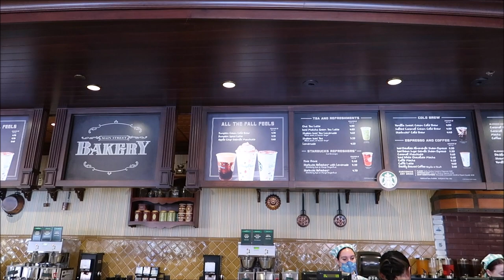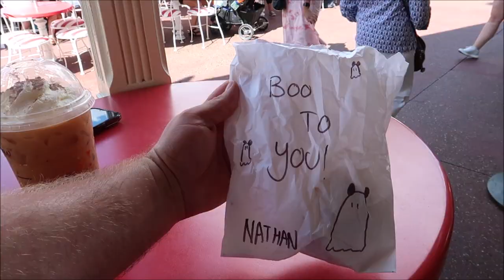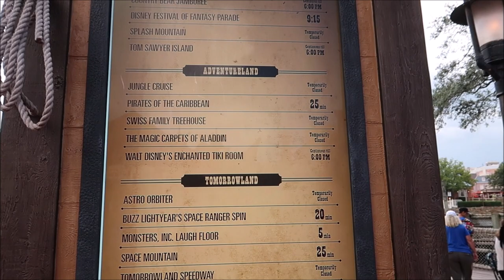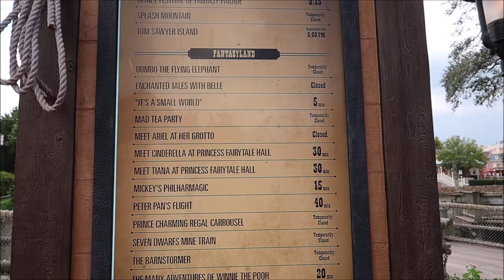Disney’s Magic Kingdom | NEW Pumpkin Coffee & Snacks | Dinner At Steakhouse 71 | Disney Parks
If people want to make a donation to Give Kids The World and want to get a tax receipt, here is a custom link I made:

Justin Carr
Brian Rutter
Shana Davidson
Elizabeth Qersdyn
Trish Lancey
dstein3211
Joyce Snair and Luc Vaillancourt
SwimOffWI
Chris Church
Alraihani Fam
Robert Bonomo
Jorden Whiffin
NiniLee
Kirsten Perez
Stephen Claiborne
Jeannette Mann
Nicole Vega
Vince Strazzabosco
The Zolls
Nicola Johns
Bryan Harris
Werner Family
The Campbells
Judy Casteel
Danielle Santos
Jill Keppeler
Laura Tancrelle
Rachel DeIeso
Rich and Donna Oney
Denise Livingston
Francine England
Logan Lannoo
Devon Culbreath
Danielle
Kate Viles
Jordan Richards
Karen Diaz
Amy Harmon
Sandy
Jennifer Smith
Laura Colebrook
Mindy Woon
Emma Forsythe
Chris Summers
Peggy Camacho
Dennis Glasberg
Sean Frawley (Monorail Central on YouTube)
LK
Kristi Hall
Colin & Lisa M
Lucy Bartholomew
Jenn Kopesky
Mary Barrette
Ames Ready
Chris and Libby
Jacqueline Kent
Sean P Moran
Travis Detrick
Mike & Margo Montgomery
John Almstead
Garrett & Tammy Hayes
Nakasato Family
David Forrest
Kisha D
Tricia Trotta
Terri Carter
Taylor Retherford
Neil Baker
Andreas Beer
Stephen Eliasson
Paul Frentz
Chloe
Greg Perrine
Nathan Parrish
Tray A.
Julie Lavalle
Angela Kulig
Matthias
Clinton Gentry
Melissa Flores
Henry & Paula LeBreux
Shona V
Howard Lieb
Natalie Ardisson
The Doody Family
Erik Dorr
Lori Quattrocchi
Michael Craft
mark mecca
Nicole Tieso
Tyler morrow
Rebecca campbell
Brian Schwenk
onetimeuser
Roberta Biallas
William Liley
Jacob Williams
Joan Cheng
Sally Slater
Pat Ames
Timo Wischnewski
Sharon and Mark Berman
Stephanie Seul
Deborah Ciresi
The Fords
Tanya Boots n' Pants
TheCubTech
KLares
Janetelise
Missy Theresa
Barry & Pam Murphy
Lisa Landry
Darren Neely
Kelli McCain
Gaynor Smith
Mick Purkiss
Jim Huggins
Randy Jamerson
Barry Wallace
Shelley VanRenselaar
Jeff M
Nicole Curtis
Gerald
Emily McCoy
Fran
CS
Mario Rossi
Julia Long
corvette19690
Meredith Leonard
Momma_Lisa1969
Martha Fletcher
Judy Salatino
Sandi Jerome
Ken Lachman
Aida Figueroa
April Napper
Andrew
Sean Rogers
Bryan Vacinek
Josh Rinehart
Kevin C
rachelldanielle
Bill Serratore
Daniel Brough
Jackie Gohl
Makaria Chthonic
Benjamin Haley
Kip G Meseck
Peter Mackey
Bob Hicks
Mike Ferrell
Darren
Jef
Steven Gray
Mackensey Kubina
Aimee & Ryan Ebner
Andrew Tait
Tobi Scaggs
Tim Komosa
James Aiken
Mary Gater
Ty Ty Bear
Jason Zak
Michael Wheeler
Keith and Pam Thomas
Frank Corey
Mellie Moo
Mandy Felix
MCW T-Bram
Jeff MacConnell
Shannon Blakely
Lisa Orr
Ed Chapman
Jacqueline Anzuini
Anne Bay
Annie Garrison
Richard & Kathi Baumgarten
Bill Byers
Robert Summers
nancy mccombs
Rita Lee
Susan Poynton
Brittany Karsten
Timothy McDonald Jr
Lisa walker
Sandi Wooley
Lisa Desilets
Kelly Gazzola
Shelley Powers-Pearson
wrenthekitty
Andrea Luttrell
Kelli
Sharon Langone
Michele Lardou
Maja Christensen
The Hakuna-Mock-tatas
James Steffenson
Emma Still
Alma Steinhilber
Melanie Watson
J L
Corinne
beelsberg
FlynnLives
Terry, Tina, James and Adam Moore
Shaun
DOM
Tonya Gust
Al Bob
Lauren Youngberg
Pam and Greg
Jackie Pillinger
Dan Hatfield
Elissa Schmidt
Liam and Polly Jordan-Martin
Jeff Renfrow
Andrew Singer
Karin Misdom
Andrew Frueh
Catherine&Chris
Marcie Lee
Stephanie Wheeler
Jonathan Wyman
Alexondra Lee
Ron Fox
Tracie Hess
Lee Taylor
Mark Iori & Cindi Gray
Rebecca Anderson
Jenny Walter
Ashley Short
Jon May
Sara Knight Henthorn
Lisa A
Jenni
Rona and Don Golfen
Heather Ludwig
Bobby Tyning
Sarah
The Williamson Family
Sherman_117
Ashley Whitaker
Stacie Webster
Patricia Jean
Joy Frye
Blake McAskill
Britt Graves
Chris and Kim Bond
Chris Yobb
Arthur Childs
Jessica Fox
The Zimmermans
Mike Wennmacher
Prinsez54
Bobby Preteau
Chad Jennings
Stacy Ludwig
ERNIE NOLTE
Mike Elliott
Tina Spicer
Mickey is My Spirit Animal
Edward Williams
Kayla Barnett
Kristi Mikle
Ann Kennedy
Jill Burns
Shane Hebert
Christine Beebe

Ian B
Beth C. Jones (Legally Disney )
Jesse Burrows
Tracey Armstrong
Mary Place